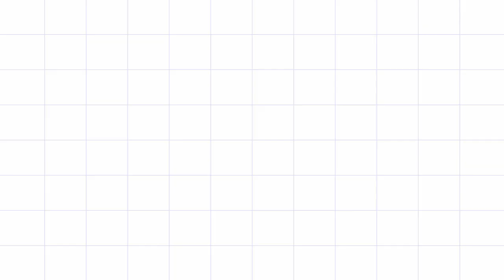EidAlAdha Recipes/Namkeen gosht easy recipe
Today i am going to share a mouthwatering mutton recipe that is famous of its different taste.
The taste of crushed black pepper, olive oil, lemon and salt make the recipe very special.
you will love the recipe as its easy to make and time saving too.